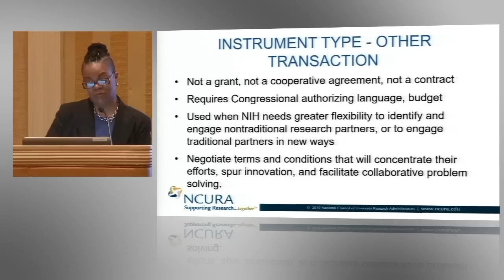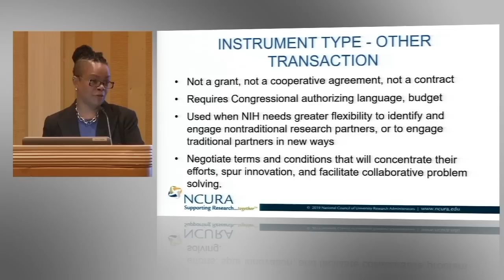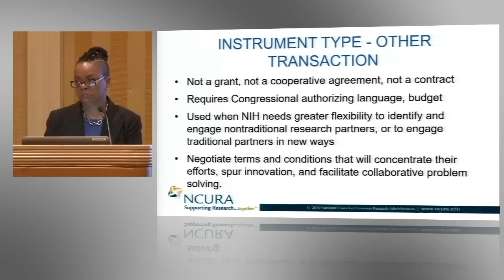The NIH Other Transaction Funding Mechanism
Michelle Bulls, Director, Office of Policy for Extramural Research Administration (OPERA), National Institutes of Health